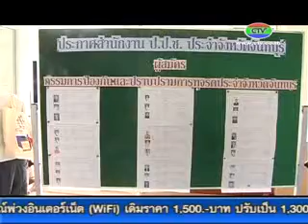14 7 56 ผู้สมัคร ปปจ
คณะกรรมการสรรหา กรรมการป้องกันและปราบปรามการทุจริตแห่งชาติ ประจำจังหวัดจันทบุรี หรือ ปปจ. เปิดโอกาสให้ผู้ลงสมัครได้แสดงวิสัยทัศน์ ก่อนคัดเลือกผู้ที่เหมาะสม ส่งรายชื่อไปสำนักงานคณะกรรมการป้องกันและปราบปรามการทุจริตแห่งชาติ หรือ ป.ป.ช.